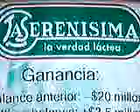Formación de precios 6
La Serenísma maneja el 70% del mercado de la leche.
Aumentó sus ventas en un 3% y es lider en lácteos. Junto con Sancor controlan todos los precios de los lácteos del país.